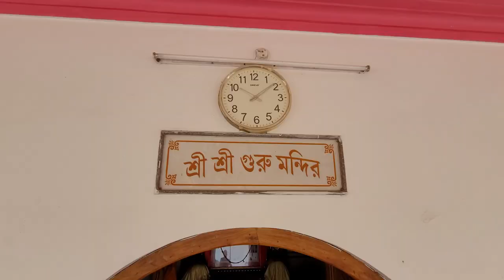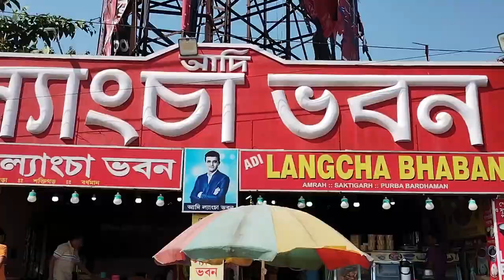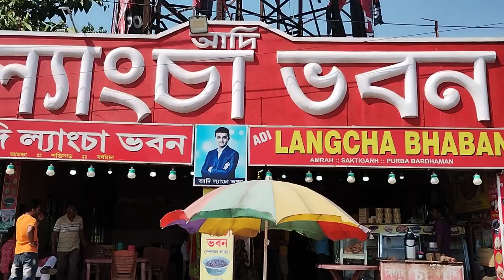ভারত সেবাশ্রম. বোলপুরে গিয়ে ঘুরে আসুন | ঘরভাড়া কত? খাবারের দাম সব এই ভিডিওয় | varat sebasram bolpur